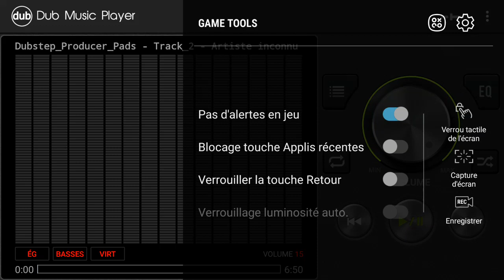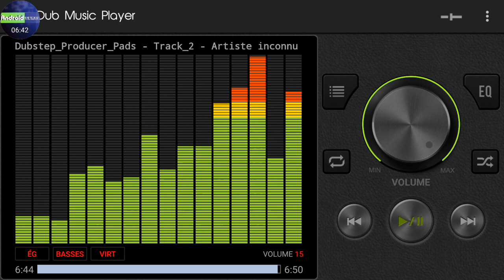Music pad mad samir 👀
تنويه هذه الموسيقى مجرد هواية ليست موسيقى محترف أتمنى أن تنال إعجابكم شكرا 🎃